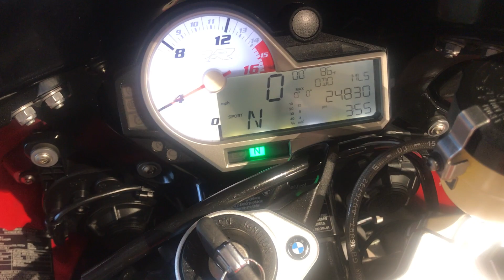2015 BMW S1000RR RED